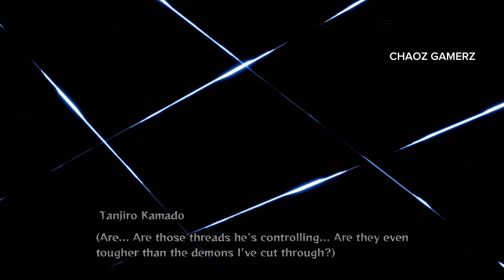Tanjiro Destructing Lower Moon 5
Tanjiro Destructing Lower Moon 5@ChaozGamerz

Expect Your Likes And Comments.

Please Check Facebook And Instagram Pages.